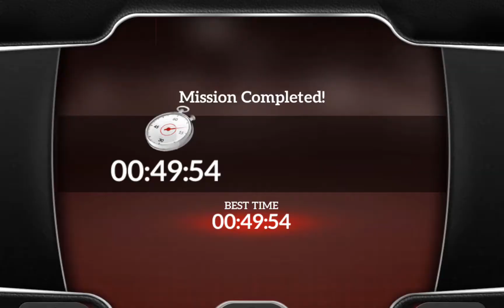DFS Drive for Speed Simulator E05 VW Golf Android GamePlay HD